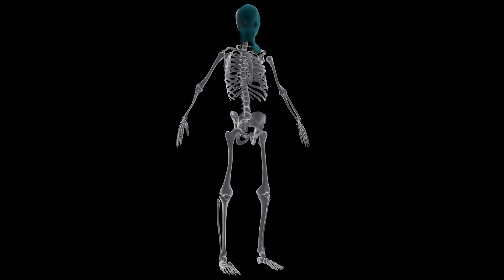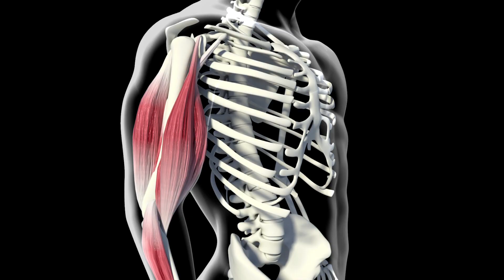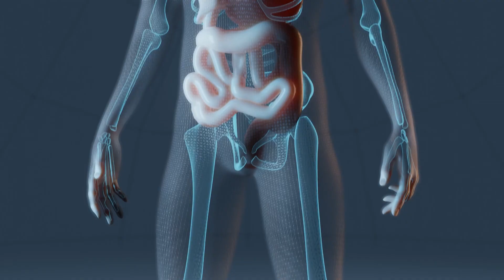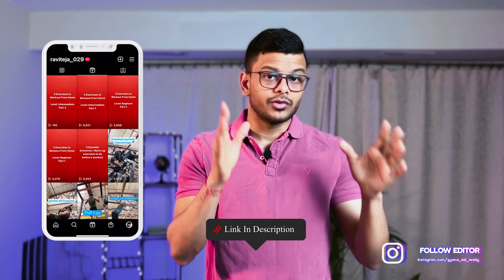మన body లో Muscles, Fat & Bones గురించి తెలుసుకోండి - Telugu | THF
Health & Nutrition Series - Episode 6

Welcome to our Telugu Health and Fitness channel (THF) where we provide informative and helpful content related to your health and well-being.

In this video, we will be discussing the three major components of our body that play an essential role in our overall health and well-being.

We will start by exploring the importance of muscles in our body and how they work to keep us strong and active. We will also discuss the different types of muscles and how they function differently in our body.

Next, we will delve into the fascinating world of bones and their crucial role in providing structure and support to our body. We will explore the different types of bones and how they work together to keep us upright and mobile.

Finally, we will discuss the role of fats in our body and how they provide energy and insulation to help regulate our body temperature. We will also discuss the different types of fats and their effects on our health.

Throughout the video, we will provide useful tips and information to help you better understand your body and how to keep it healthy. So, whether you are a fitness enthusiast or simply interested in learning more about your body, this video is for you.

So, sit back, relax and get ready to learn all about muscle, bones, and fats in our body in Telugu.

**These videos are a part of Health and Nutrition series.

Check out my INSTAGRAM if you are looking for Home & Gym workouts you can try.